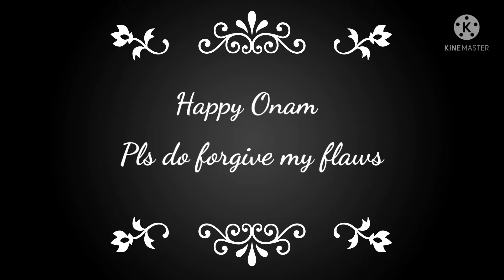Uthrada Poviliyil|Dance| Aavani Balan